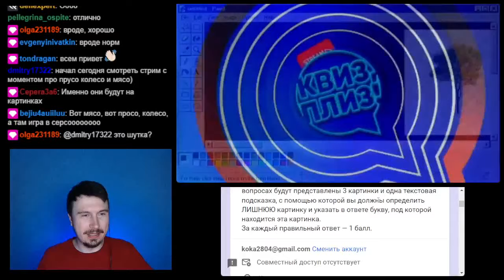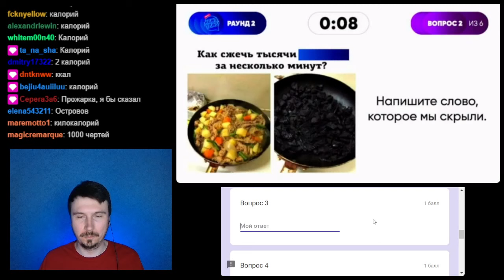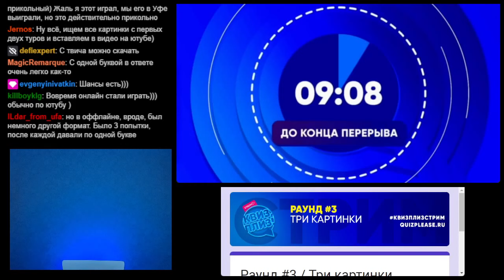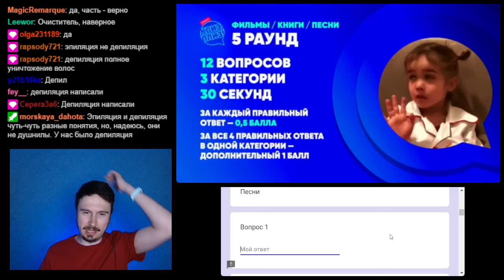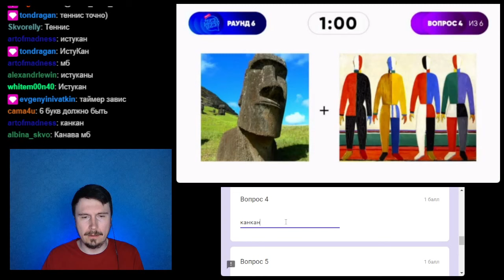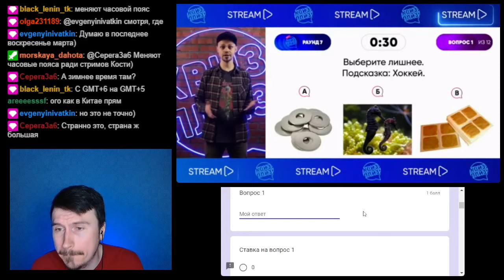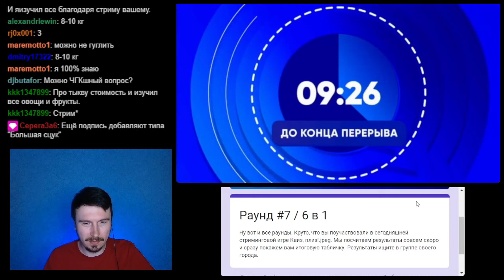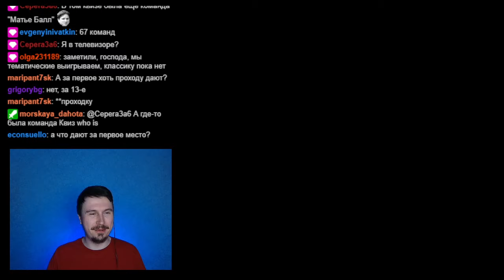Квиз, плиз! JPEG. Играем с чатом. Игра #4